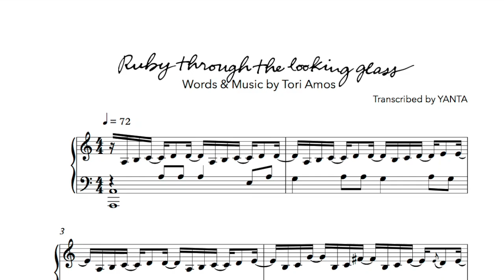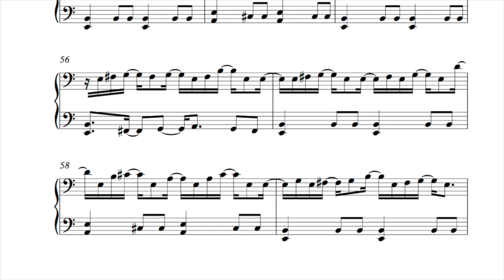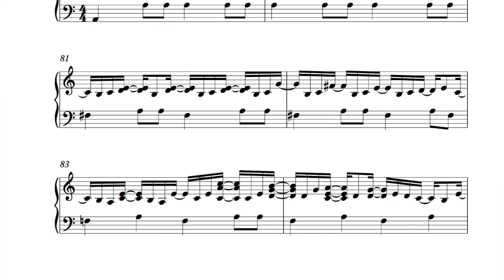01. Ruby Through the Looking-Glass (instrumental cover) - Tori Amos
Ruby Through the Looking-Glass - Tori Amos - Scarlet's Hidden Treasures